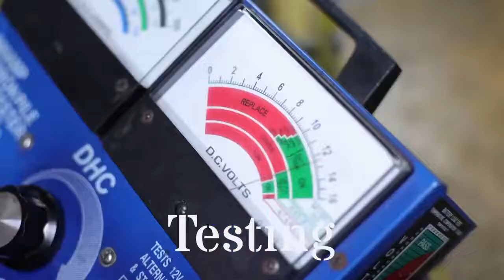Big mikes mobility for life